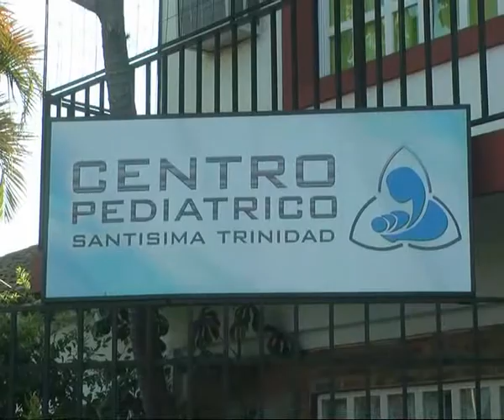Centro Pediatrico Santisima Trinidad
Seguimos conociendo a los profesionales del Centro Pediátrico . . .